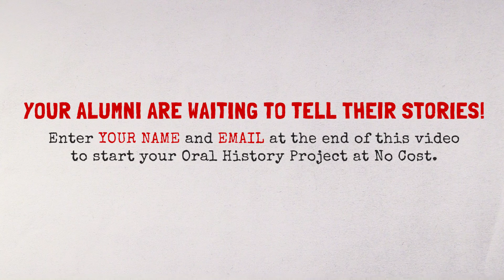NJIT: Uncle Doc